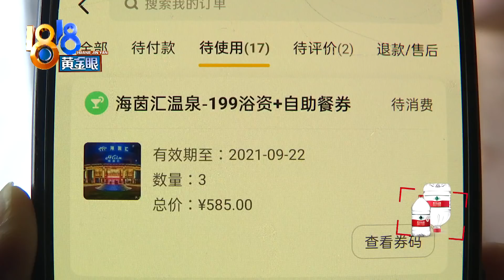【1818黄金眼】男子进入“女宾”，姑娘正在更衣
【男子进入“女宾”姑娘正在更衣】19日晚，小邓和朋友到洗浴中心洗澡放松，结果在女更衣室看到一名中年男子，当时两位女性朋友正在换衣服。小邓觉得，男子是想耍流氓，洗浴中心方面表示，从监控来看，这位男宾可能是走错了，不然应该会逃跑。

新闻标签：